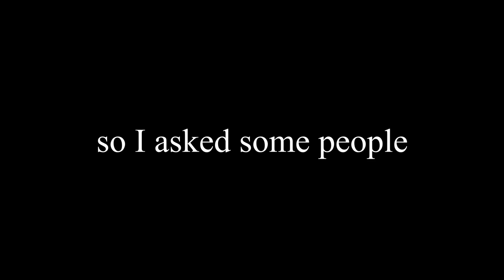Marching Band Vlog || Championships || Trabuco Hills High School | (Mission Hills Cardinal Alliance)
The FINAL COMP VLOG of this season. it has been such a pleasure to be around all these amazing people, how they've shaped my personality, and changed me for the better. I hope these videos serve as a preservation of these memories, and to the seniors, I hope that we have made this year something truly special, something worth remembering as the height and new standard for the Cardinal Alliance! GO GRIZZLIES!!

the Seatbelts - Tank
Animal Crossing New Horizons - 9am
Khai Dreams - Fantasy
Khai Dreams - Sunkissed
Lady Gaga - Dance in the Dark